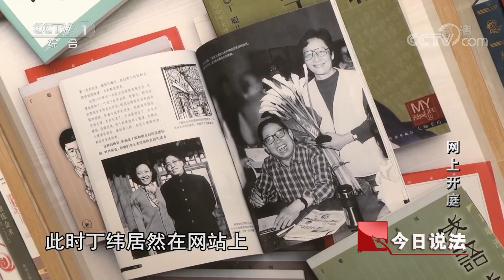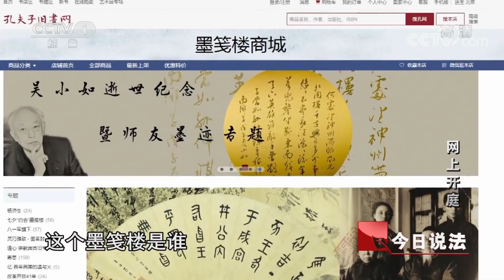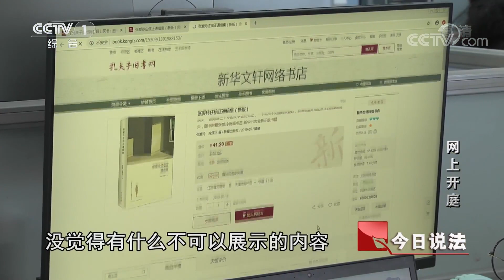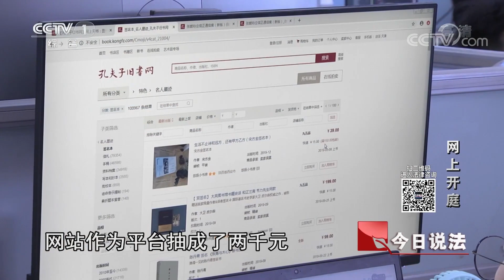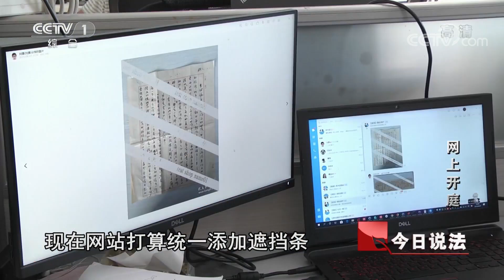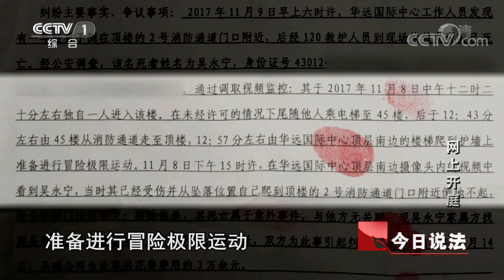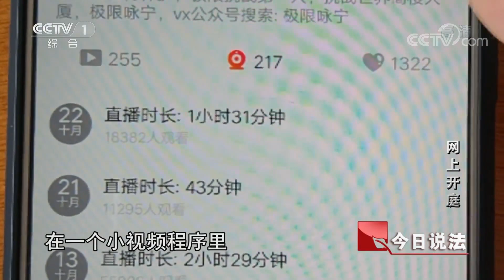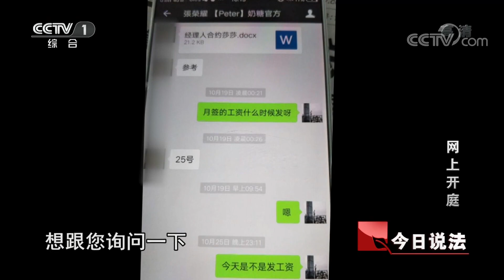《今日说法》 网上开庭：名人私信被人拍卖网红坠亡家属维权 庭审上相距千里的原被告如何解决纠纷 20190920 | CCTV今日说法官方频道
本期节目主要内容：
    2016年9月，在朋友的提醒下，丁纬登录了一个网站，看到了一些让人意外的内容。丁纬是著名漫画家丁聪的独子，2009年他的父亲丁聪去世，2014年他的母亲去世，此时丁纬居然在网站上看到了父母早期的书信往来。家信流出去就算了，居然还在网站上被人公开售卖，丁纬觉得这事得搞清楚，于是他请了律师帮忙调查。